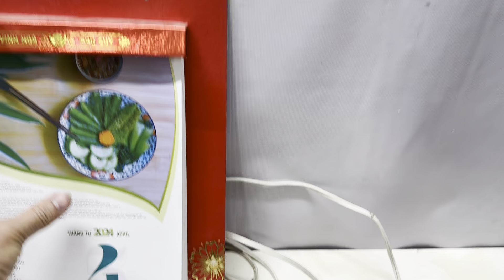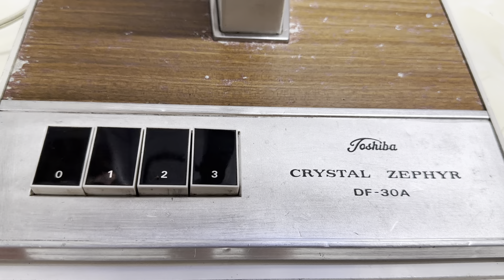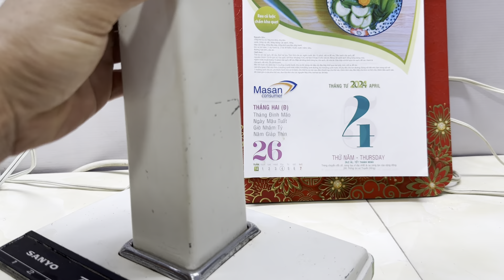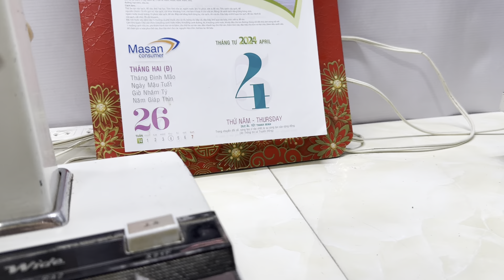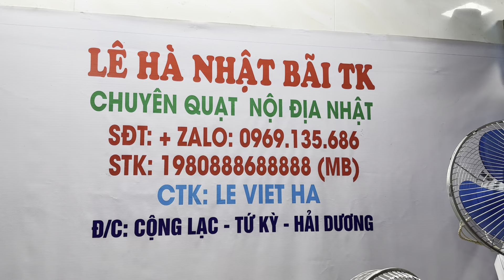Video ngày 4/4/2024 xả quạt ngang sắt giá quạt nhựa lhe 0969135686